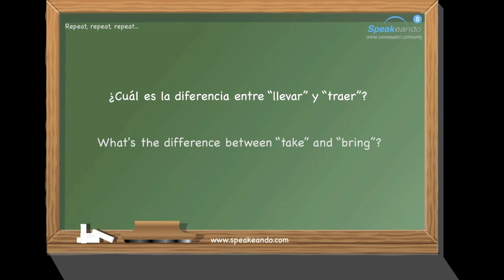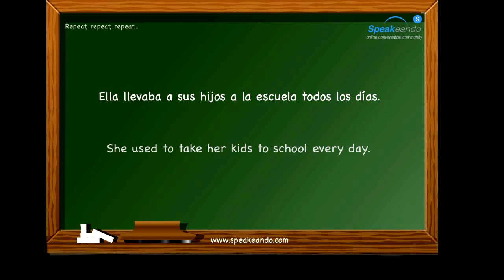Difference between "llevar" and "traer". Learn Spanish. Intermediate